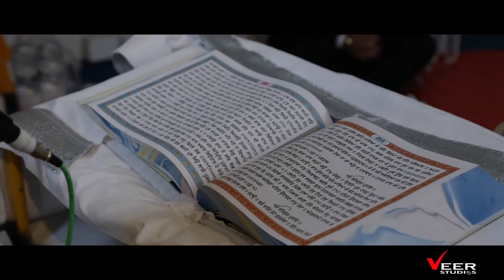Gurinderjit with Taranpreet II Ring Ceremony II Veer Studio Italy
VEER STUDIO
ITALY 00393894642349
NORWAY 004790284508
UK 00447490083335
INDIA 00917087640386